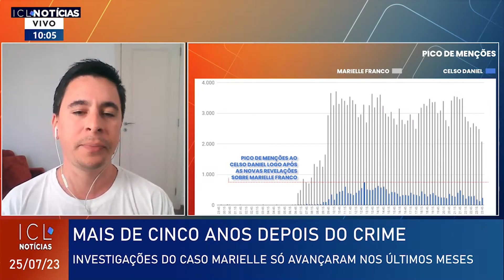Bolsonaristas têm tanto medo das investigações do assassinato de Marielle que tentam bloquear o tema